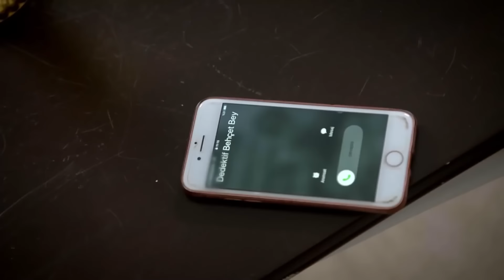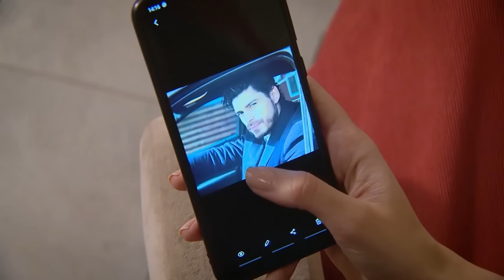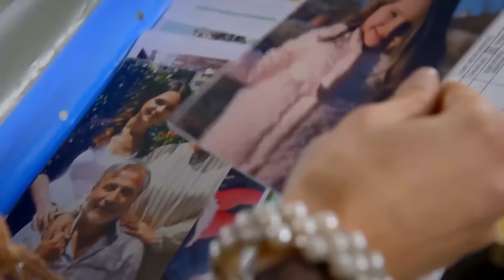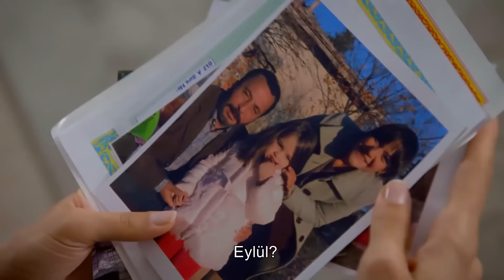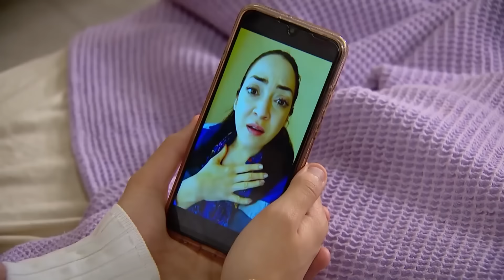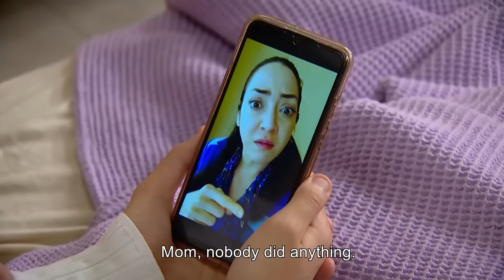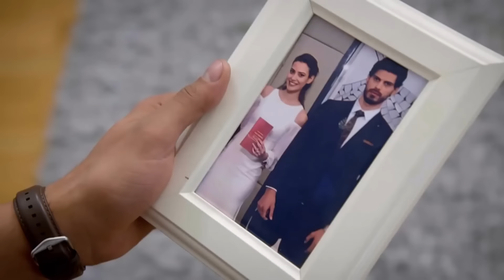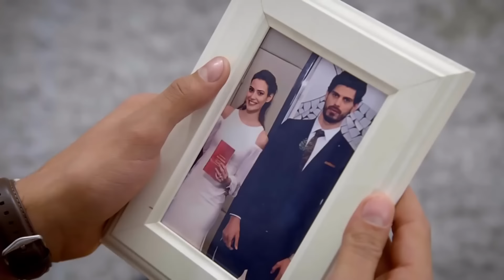Can't Stop Loving You Episode 153 (English Subtitles)